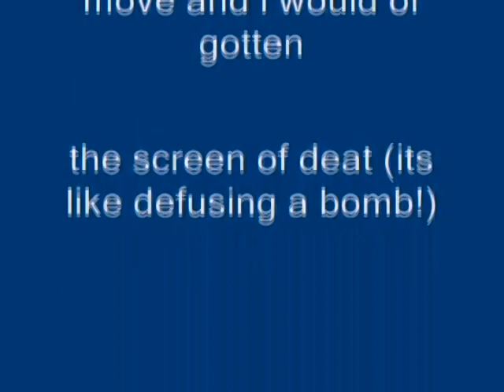Windows XP Installation Music In X Caught A Cold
How To Make X Caught A Cold:

VideoFX

1st: Invert - (default) or 100% Inversion

2nd: HSL Adjust - Invert Color

3rd: LAB Adjust - Invert Luminosity

AudioFX

Method:                 elastique